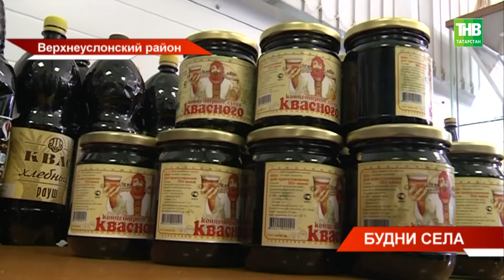Меры поддержки фермеров в условиях антироссийских санкций обсудили в Татарстане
→ Меры поддержки АПК в условиях антироссийских санкций сегодня обсудили в Верхнем Услоне. Ключевая из них – льготные кредиты фермерам. Однако несмотря на десятки программ сельчане не спешат ими пользоваться. С чем это связано и как сохранить ключевую отрасль экономики? Сегодня об этом с фермерами говорили председатель Госсовета Татарстана Фарид Мухаметшин и глава минсельхоза Марат Зяббаров. Подробности в репортаже Ивана Сарафанова.

Координаты:
☎ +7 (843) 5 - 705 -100